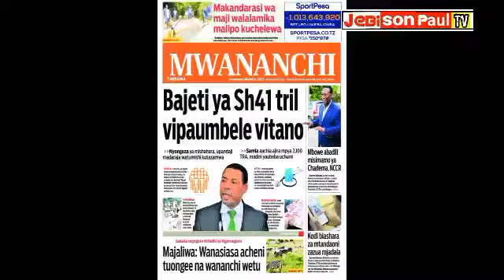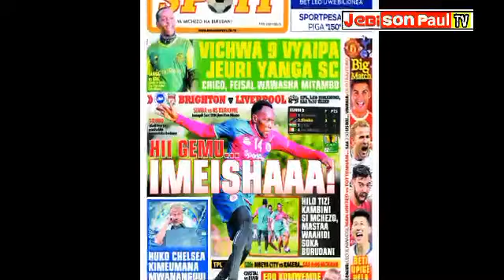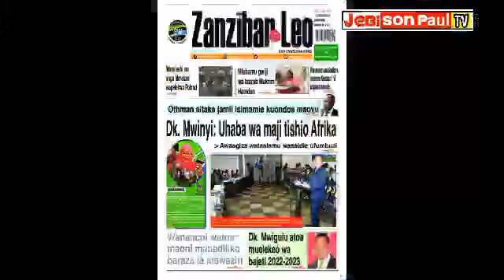MAGAZETI YA LEO, 12/3/2022,WATUMISHI KUONGEZWA MISHAHARA,HILI KOSI WAARABU WATASHANGAA SIMBA